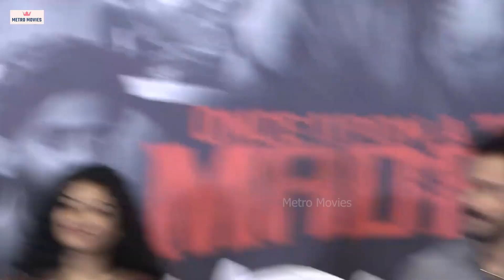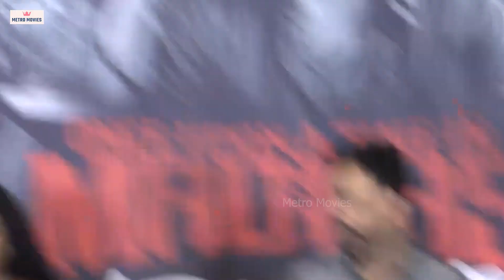Once Upon a Time in Madras | Abirami | Bharath | Metro Movies